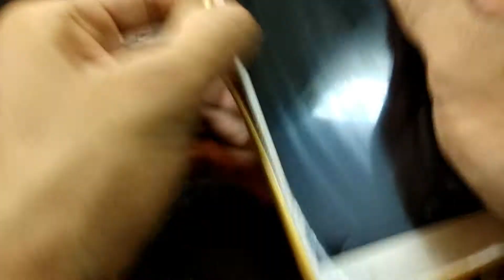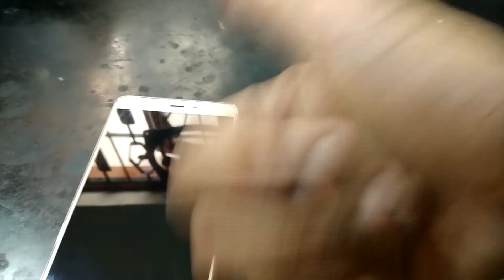Top 3 Incredible Toothpaste Life Hacks For Everyone | BhushanDroid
My Gear

Install Flipkart

Check other videos by BhushanDroid